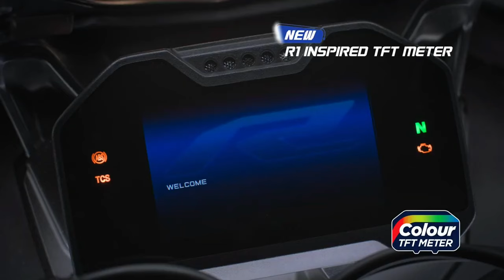Yamaha R15 - R15 Cup - Categoria inicial da motovelocidade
Nesse vídeo eu falo um pouco sobre a Yamaha R15, o novo lançamento da Yamaha no Festival de Interlagos